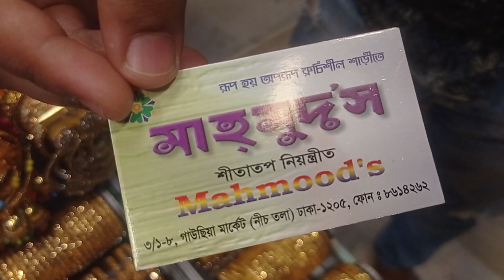Cheap Budget Exclusive Earring Collection for Ladies। লেডিস গরজিয়াস কানেরদুল কালেকশন কিনুন সস্তায়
Konock Chowdhury